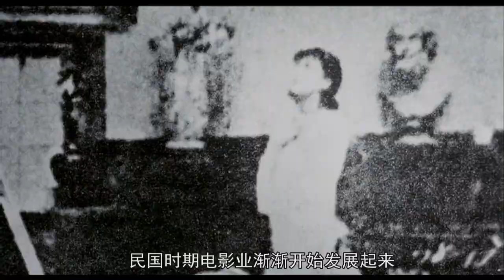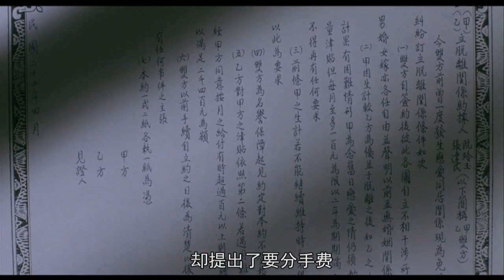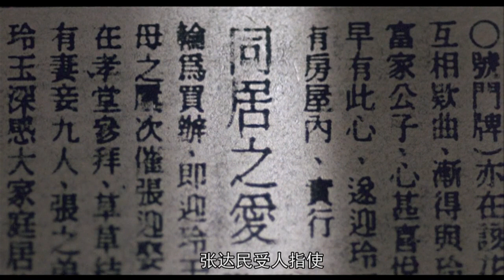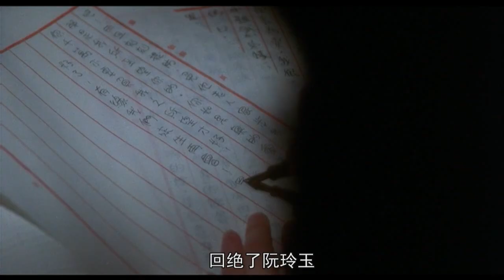《阮玲玉》張曼玉演出別樣的美麗與哀愁，“她把人生看得太嚴肅了，每當她飲到半醉，她總要問別人，我是不是個好人。”